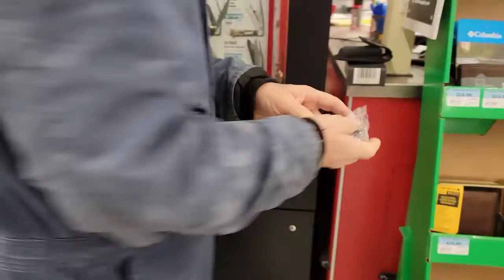GERBER POCKET UTILITY TOOL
Filmed on Saturday, December 3, 2022.   Uploaded on December 23, 2022.   Tractor Supply.   Princeton, KY.